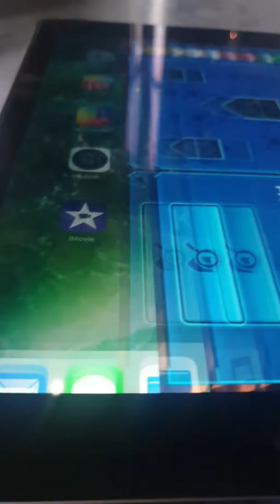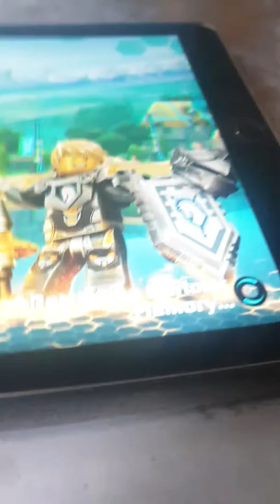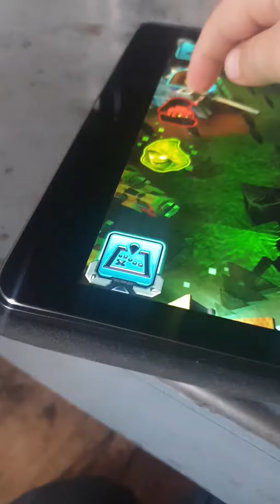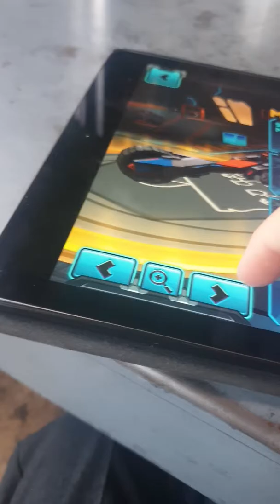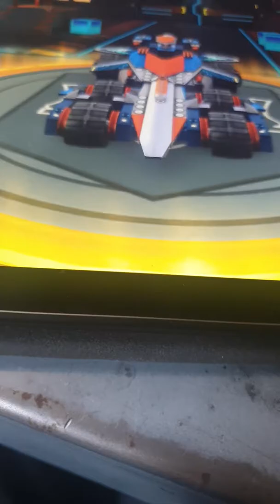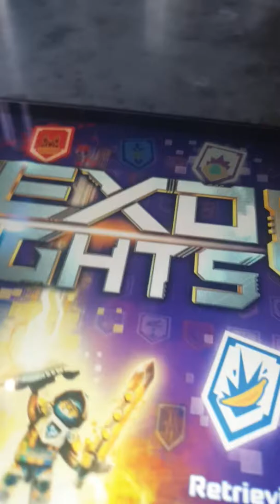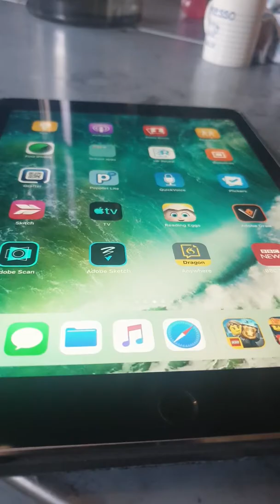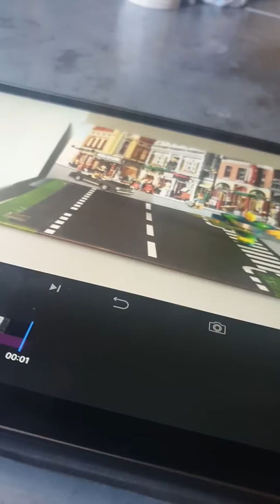4 October 2019